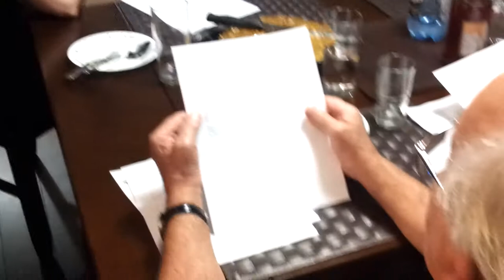9 YEARS IN CANADA CHRISTIAN PARTY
nine years in Canada